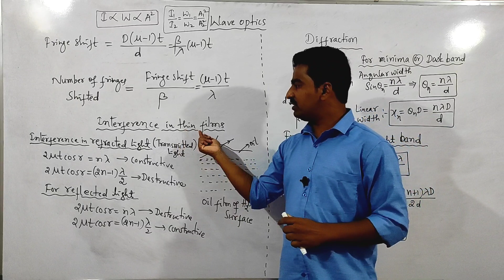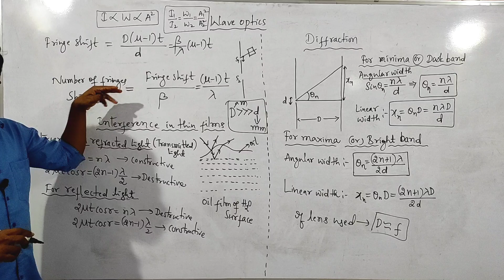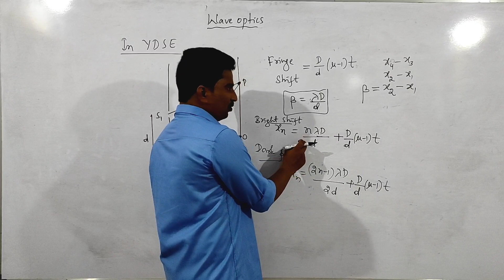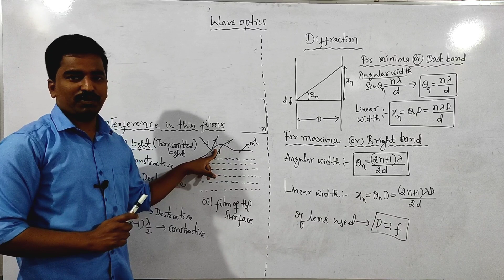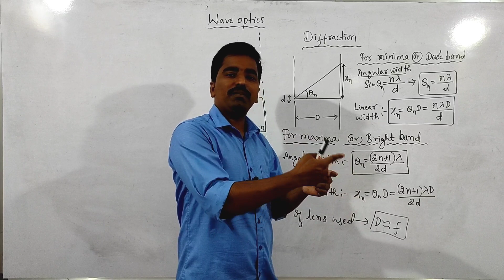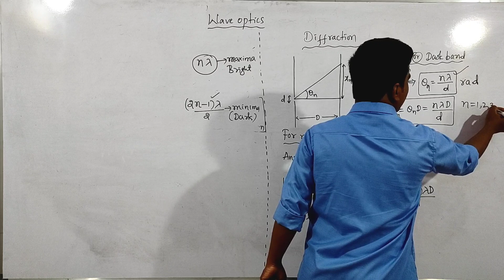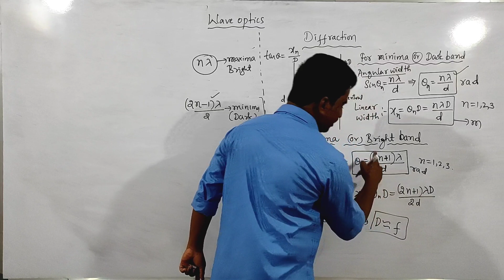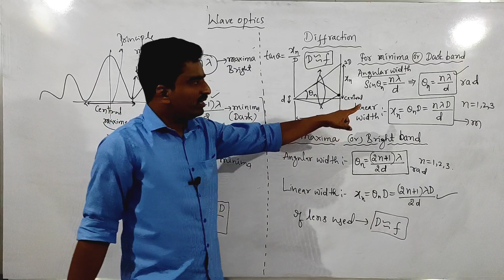Wave optics||Part -2||2nd PUC||KCET||Important synopsis